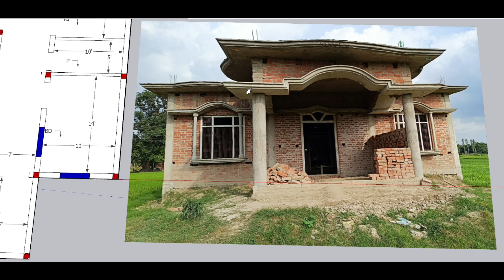यह घर बनालो सभी तारीफ करेंगे | beautiful house design | Indian style best front home design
House front design Indian style | best front home design | Khubsurat Ghar | house

गांव में इसेे अच्छा घर का नक्शा नहीं हो सकता
गांव के लिए सबसे अच्छा घर
best house design for village
Aisa Ghar aapane pakka Nahin Dekha hoga